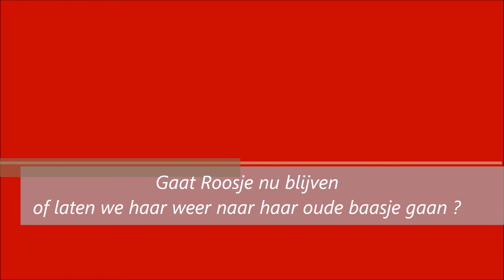Mag Roosje blijven of niet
Pappa en mamma zijn in dubio, dus nog even wachten wat het wordt.

muziek eigen productie music-maker